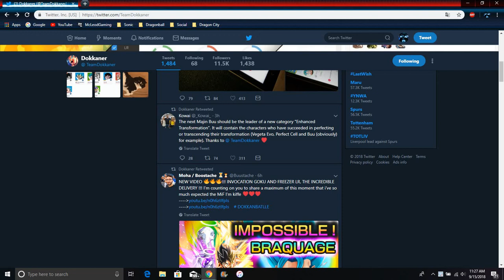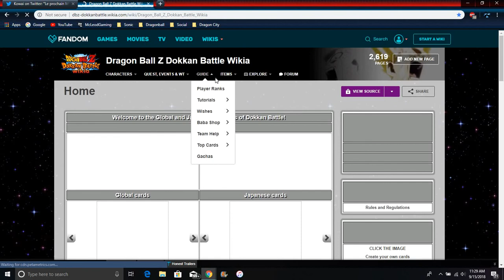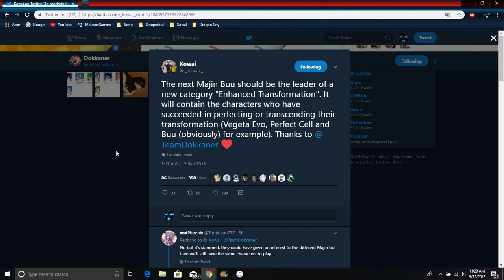A New Transformation Category & A Buu Category All Info DBZ Dokkan Battle